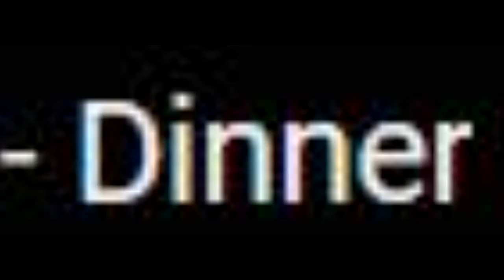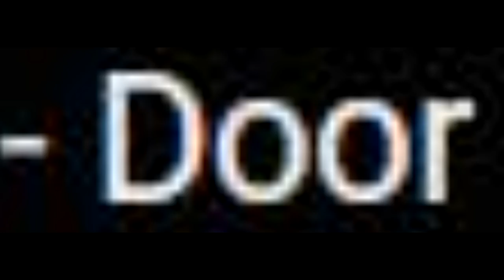spotify ads are the savior of advertising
WANT A BREAK FROM THE ADS
✩ SOCIAL MEDIA ✩